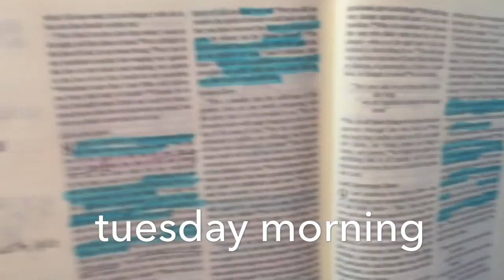weekly vlog #5// BEACH AND PRETTY SKIES